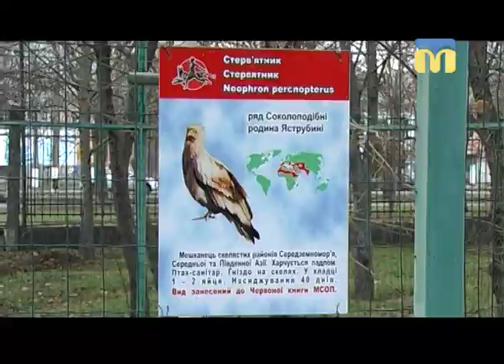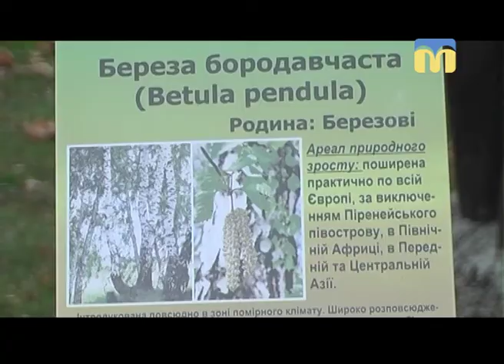Стежками Мауглі й Багіри - 16.12.2017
Програма “Стежками Мауглі й Багіри” продовжує знайомити глядачів із мешканцями Миколаївського зоопарку. Сьогодні дізнаємось, як поживають стерв'ятники, а також помилуємося березами.